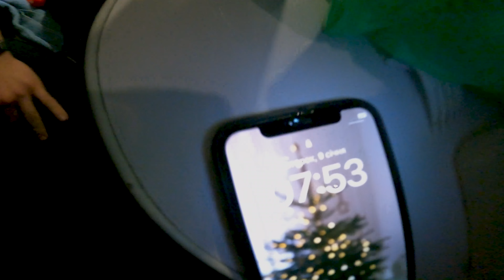Забутий гірськолижний курорт / ВЕРХНІЙ СТУДЕНИЙ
Студентська поїздка до Верхнього Студеного з метою покататись на лижах пішла не за планом, проте Карпати без емоцій та незабутніх вражень не відпускають нікого. Тюбінг, спуски на льодянках, похід до джерела та п'яти метрової гойдалки, поїздка до водоспаду Шипіт, відпочинок у бані, та відвідини церкви 17 століття... Все це чекає на Вас у цьому відео. Приємного перегляду!